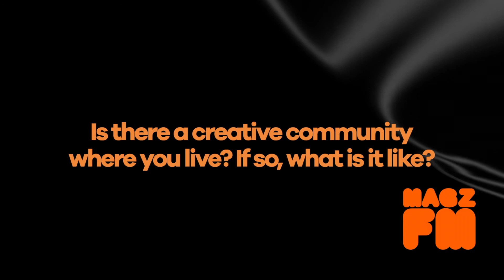Eunice Keitan - Smoke and Mirrors / Magz TV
Meet Torontonian Eunice Keitan, the sultry, soulful voice responsible for the inspirational and soaring "Smoke and Mirrors" release. You can watch it now (and the interview that follows). Enjoy + support. Xo